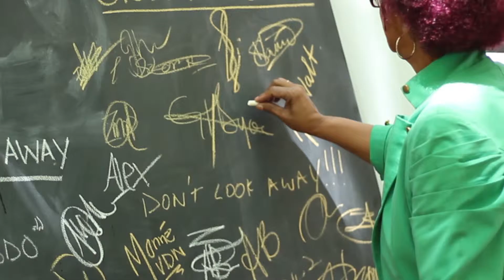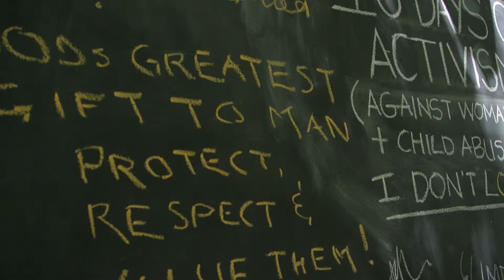Pledge Your Support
Independent Media's Mobile Journalism (MOJO) department hosted a  "Don't Look Away" activation in Cape Town to encourage people to pledge their support against women and child abuse